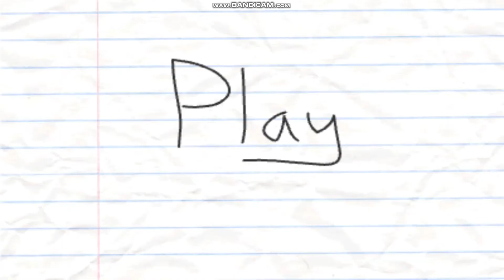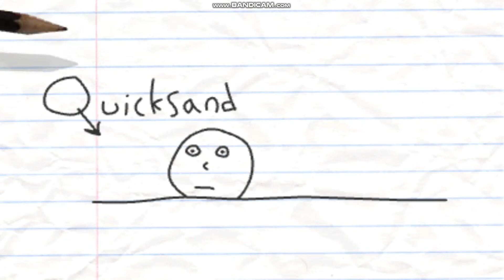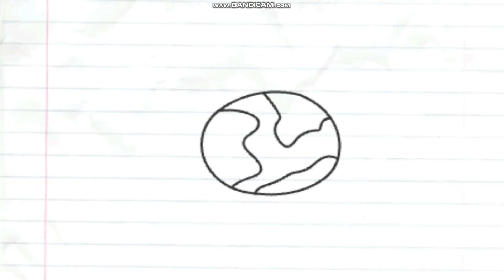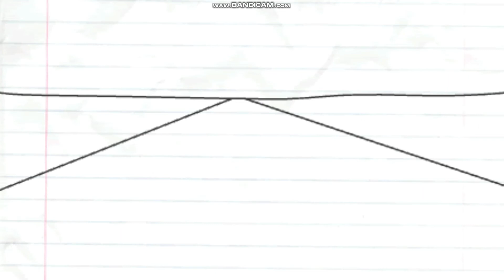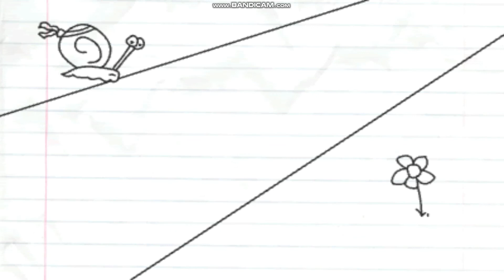2004 Submissions captainmcross parody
Best of 2004: Pencilmation #1